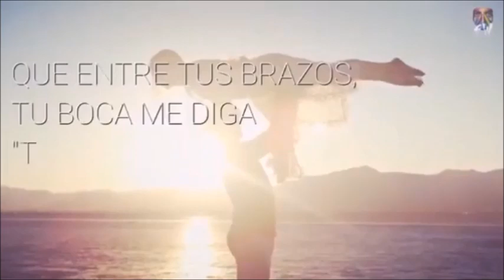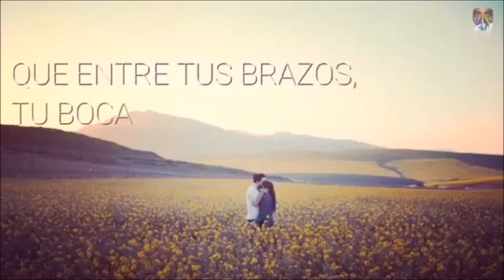A Todo Folklore Los Tucu Tucu Los Manseros Los Cantores del Alba Los Fronterizos Los Chalchaleros